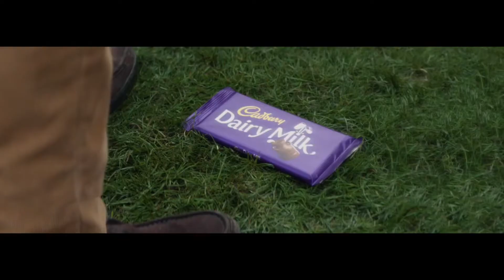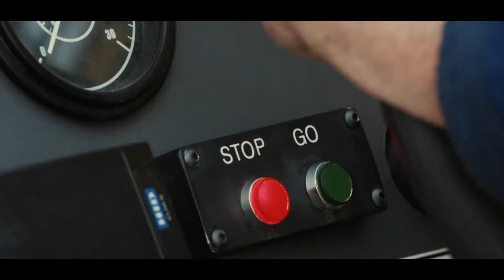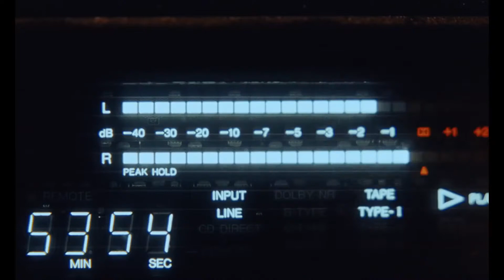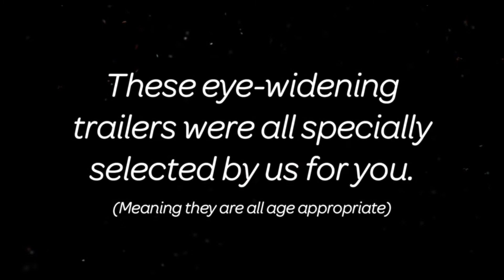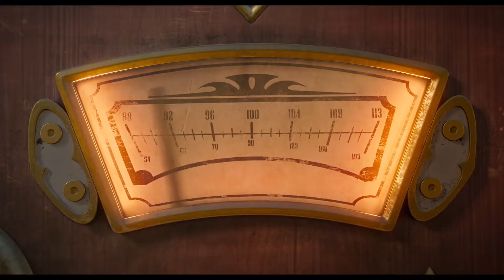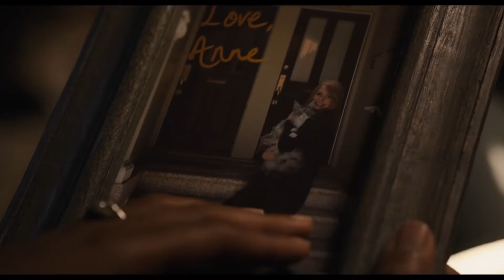Cinema Reel: Blame (2021)